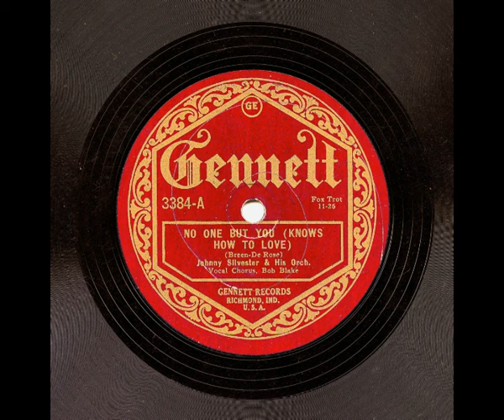Johnny Sylvester And His Orchestra - No One But You (Eddie Edwards, HOT!!)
Johnny Sylvester And His Orchestra play "No One But You (Knows How To Love Me)".

This is a very nice hot side that's particularly interesting as it features trombonist Eddie Edwards, of Original Dixieland Jazz Band fame. Edwards certainly kept up to date - his solo is stylish and modern, showing the influence of trombonists that followed him, including Miff Mole (Mole was similarly influenced by Edwards!). Edwards also cited J C Higginbotham as an influence.

The band has a really nice laid-back approach, with something of a territory band sound, although the brass in the intro and just after the vocals are straight out of the Red Nichols school of New York cool!

I would like to thank Javier Soria Laso for his help with the personnel and several other details.

JOHNNY SYLVESTER (as Johnny Silvester) AND HIS ORCHESTRA
Johnny Sylvester, trumpet, directing: Ellie Evans - trumpet / Eddie Edwards - trombone / ?Carl Gauper and ?Wally Littlewood - alto sax, clarinet / Larry Rosenstock - piano / Lou de Fabbia - banjo / Earl Breckenridge - brass bass / Frank Horsecroft - drums / Bob Blake - vocals

Recorded in New York, September 21st, 1926

GEX-277       No One But You (Knows How To Love Me)      Gennett 3384